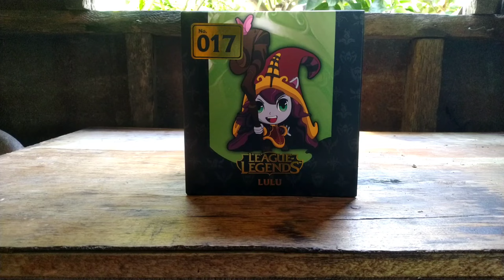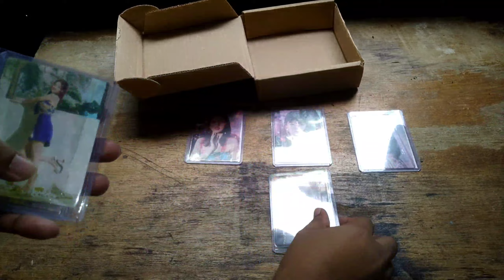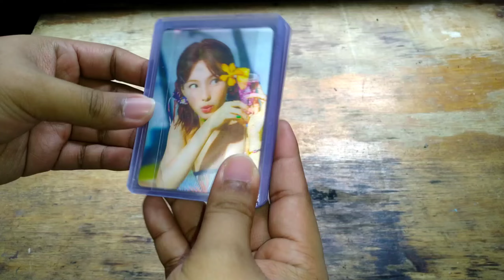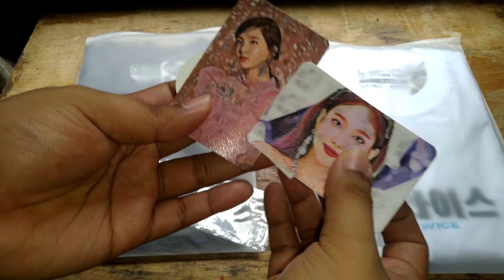UNBOXING MERCH | JINX NENDOROID • TWICE •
Hi guys!
And now, you are here on the Description box.

So, here's the link where I bought the items on my video.

Background Music